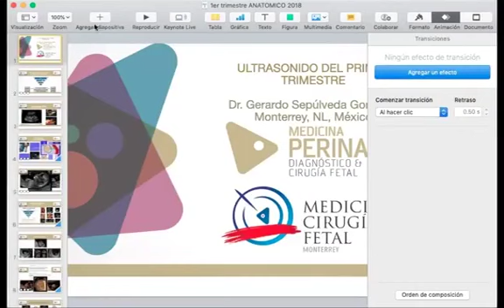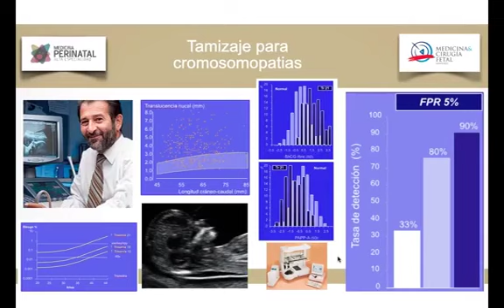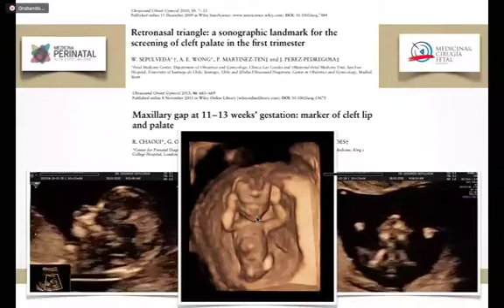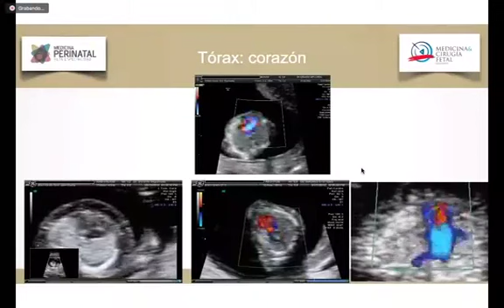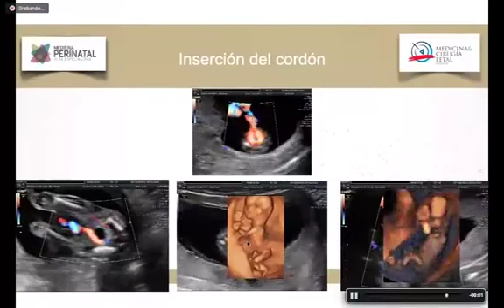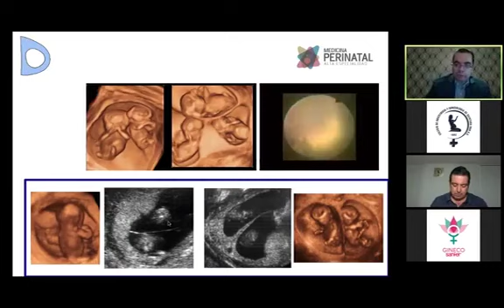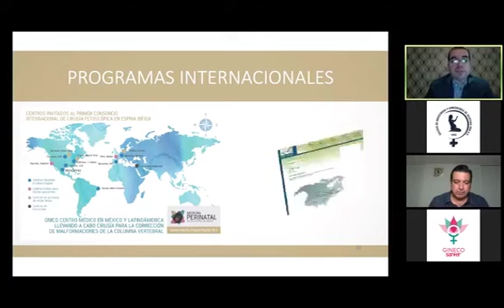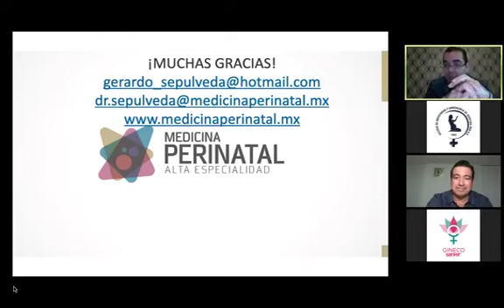Ultrasonido de primer trimestre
Sesión Online
Ponente: Dr. Gerardo Sepulveda
25 de Junio 2020